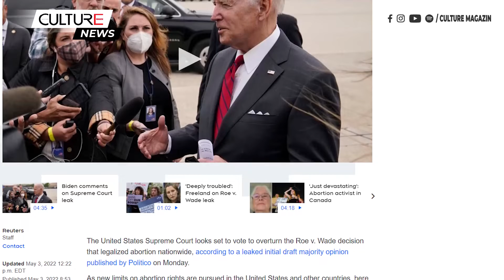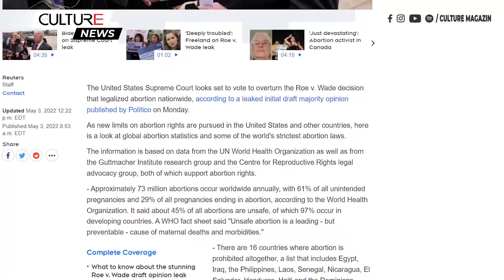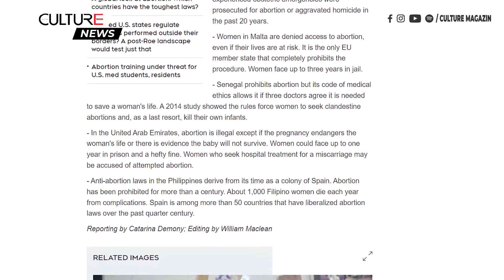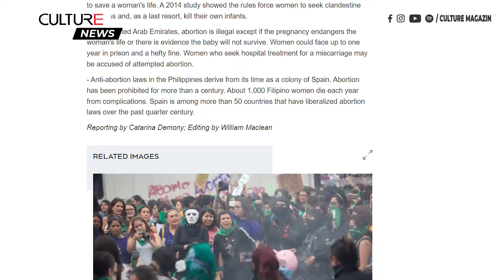TIN CANADA | Những quốc gia nào có luật pháp về phá thai khắt khe nhất